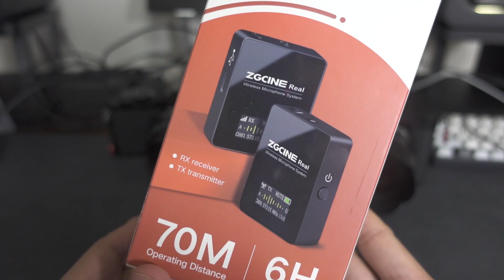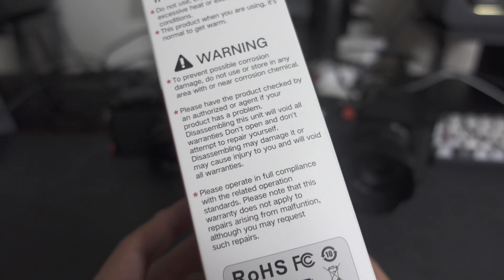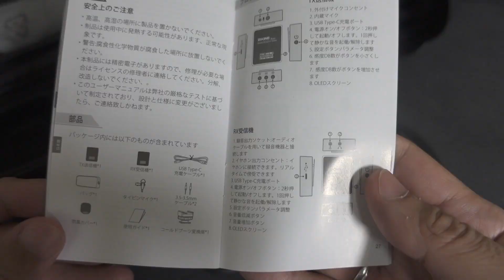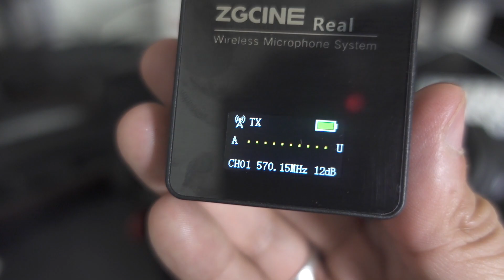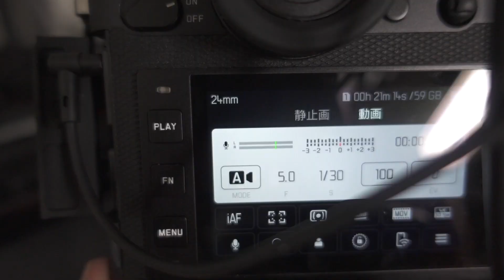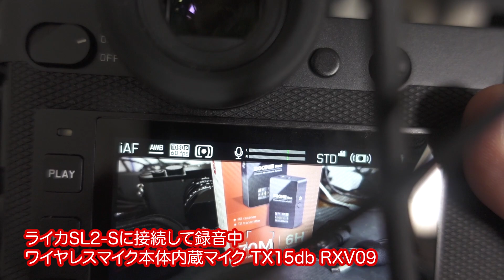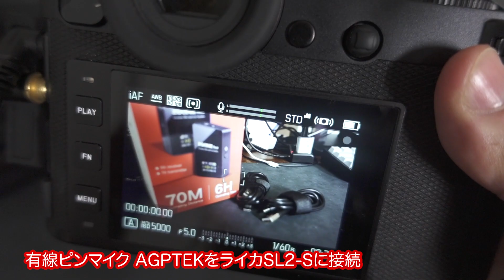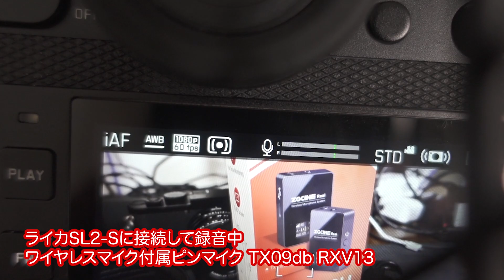ワイヤレスマイクめっちゃ便利！ZGCINE GO 1V1 UHF Wireless Lavalier Microphone with Transmitter and Receiver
初めてワイヤレスマイク使ってみましたが、非常に便利ですね。